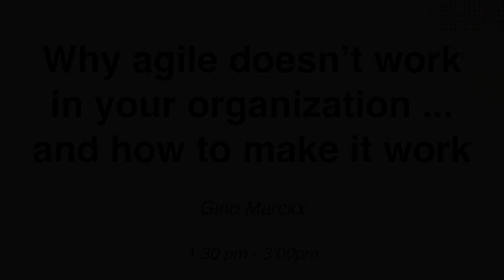Agile Tour Toronto 2012: Why agile doesn't work in your organization...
Agile Tour Toronto 2012 Session:

Why agile doesn't work in your organization... and how to make it work...

Gino Marckx